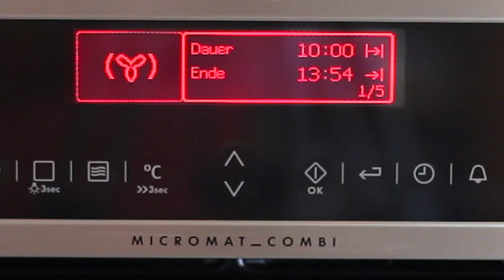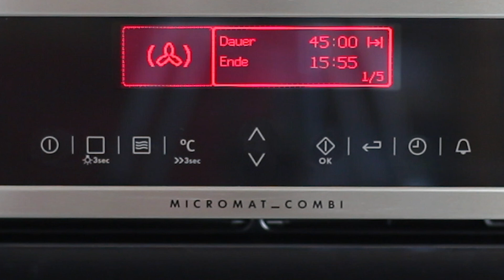MAC & CHEESE CAKE - amerikanische Küche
Der Klassiker Mac & Cheese erscheint hier im neuen Gewand, nämlich als Cheesecake. Schmeckt warm und kalt und macht viele satt, ist deswegen nicht nur für's Mittagessen geeignet, sondern ebenso partytauglich.
► Eine große Auswahl an Büchern zum Thema "Pasta-Rezepte" gibt es z. B. hier bei Amazon

ZUTATEN für eine Springform mit 24 Zentimeter Durchmesser:
• 225 g Frischkäse, alle Fettstufen sind möglich
• 225 g Ricotta
• 225 g geriebener Käse, z. B. Cheddar
• 2 Eier
• 60 ml Milch
• 1 EL Zucker
• 250 g Makkaroni-Chips oder Hörnchen
• 1 Dose Pizza-Tomaten
• ca. 15 Basilikumblättchen
• 250 g Paniermehl
• 50 g Butter

Den Boden bei  175 Grad Umluft für 10 Minuten backen.
Den Cheesecake bei 135 Grad Umluft für 45 Minuten backen. Dann  im abgeschalteten Ofen für weitere 45 Minuten belassen.